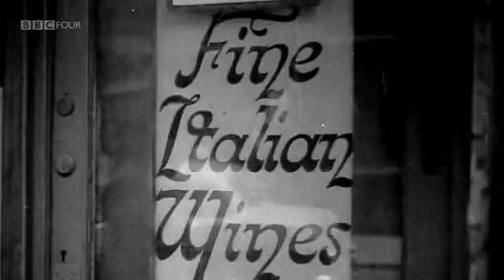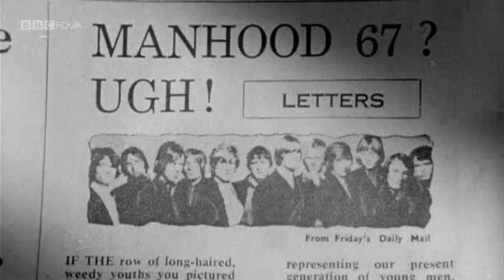BBC The Perfect Suit. part 3of4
BBC Documentary - The Perfect Suit